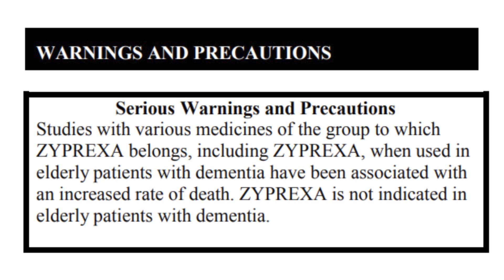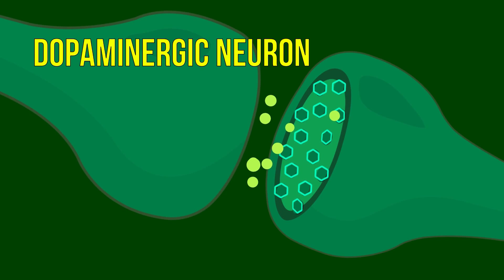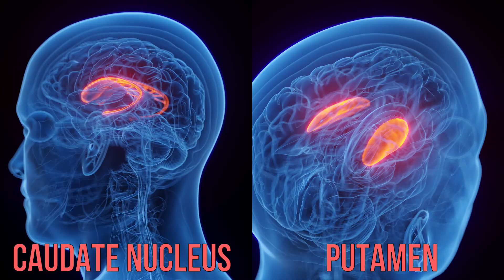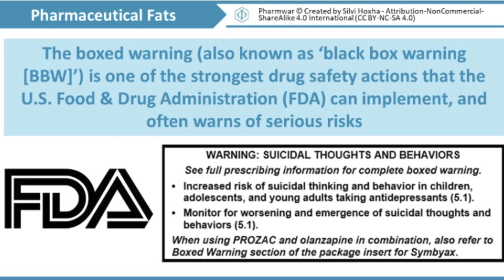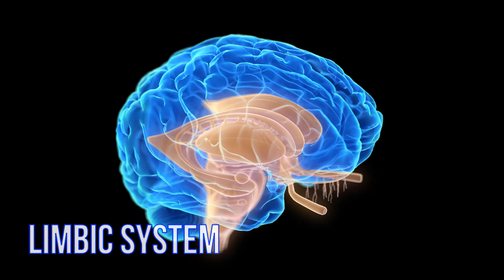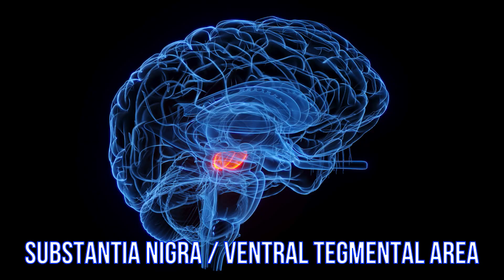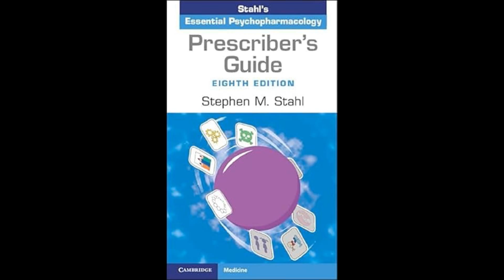Vraylar: The Next Generation Antipsychotic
for more great, exclusive content!  Register as a prospective student at my online academy free of charge or obligation to receive special notices and offers.

This comprehensive overview is suitable for the layperson and the student of medicine, alike.  I review the indications, contraindications, mechanisms of action, major side effects, risks and benefits of this medication, and even delve into a few rare side effects and offer a few esoteric pearls.  There is a brief discussion of the difference between an FDA-approved indication and using a medication "off-label."

This video covers the difference between a receptor agonist, antagonist and partial agonist, and explains how, depending on the context, a partial agonist may be relatively antagonistic vs. enhancing of a particular neurotransmitter action.  It also defines examples of psychotic negative symptoms (as opposed to positive symptoms, like delusions and hallucinations), and reviews the implications of this medication's extraordinarily long half-life, and the even longer half-life of a major active metabolite.  I also briefly cover tardive dyskinesia and neuroleptic malignant syndrome.

This information is sophisticated, but presented in a straightforward manner, and I do believe that the non-professional consumer of mental healthcare information will find it useful and informative.